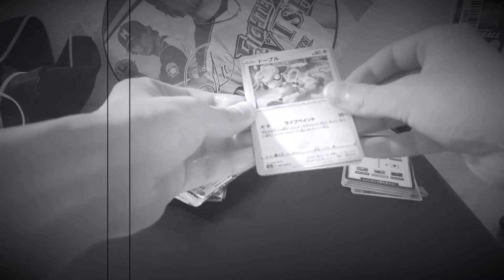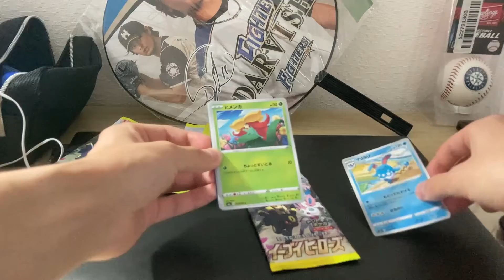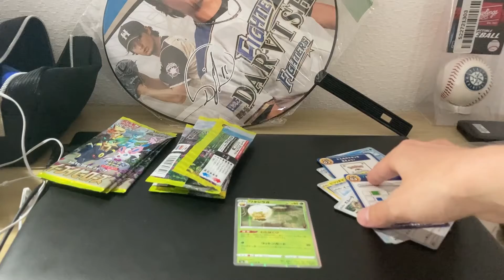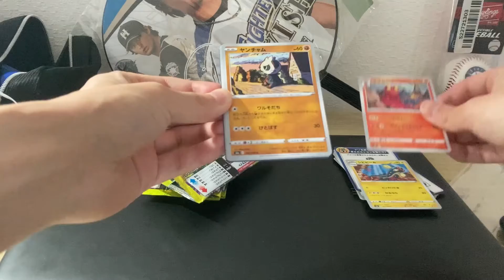【ポケカ】イーブイヒーローズでブラッキー狙って学費を稼ぐゾ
イーブイ可愛いね